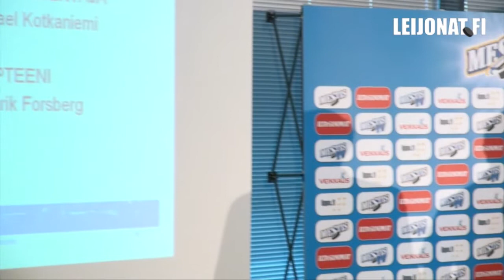HCK - "Uuden rakentaminen" // Mestis-kauden avausinfo 3.9.2013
Mestiksen kaudenavausinfossa äänessä HC Keski-Uudenmaan päävalmentaja Mikael Kotkaniemi ja kapteeni Henrik Forsberg. Haastattelijana Mestiksen tiedottaja Petteri Ikonen.